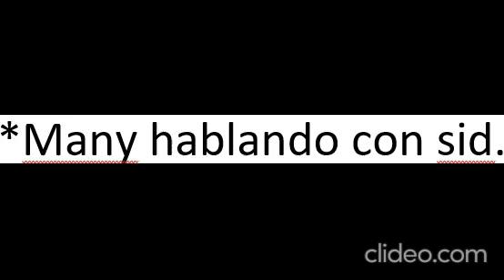Many hablando con sid